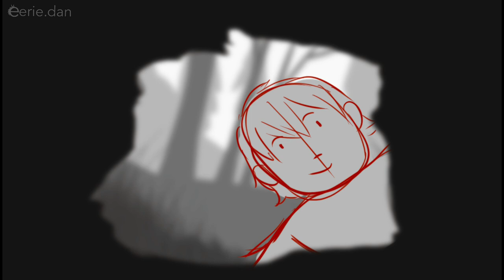A Promise | HTTYD 3 AU | (WIP)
So what is this? Why am I sharing pieces of an unfinished project instead of just taking the time to finish it?

What I’m doing with showing this and future animatics is to get feedback so that I know if I need to change anything before I put the rest of the effort into finishing it. Like maybe the pacing is off, or the music is too loud, or a scene is just completely unnecessary, or maybe even dialogue is garbage, or maybe I need to add something for better clarification. I need to know so that I don’t waste artistic energy into things people aren’t going to like.

I also think by sharing these works in progress it will be a fun way to keep me accountable for finishing the story! It would probably also be cool to see how the finished animation looks in comparison to the animatic. :D